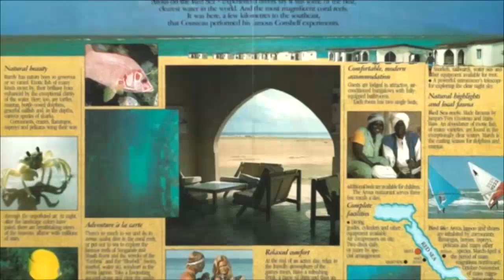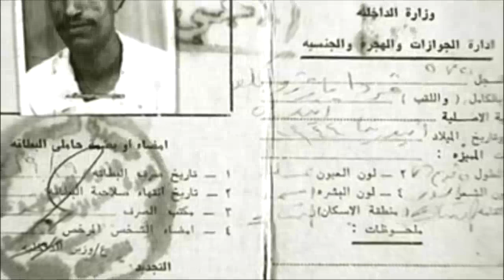Hoyga Basaasiinta Bariga AFRIKA | Video-ga Saxda Ahaa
Maxaad Ka Taqaan Hoyga Basaasiinta Bariga Afrika | Xog Xiiso Leh